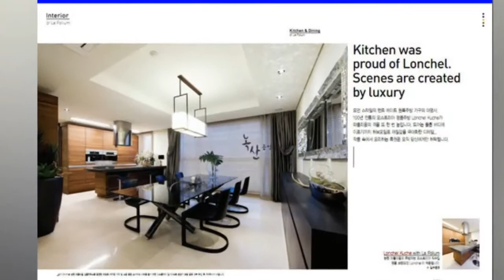KPOP TOP 7 MOST RICHEST IN THE WORLD